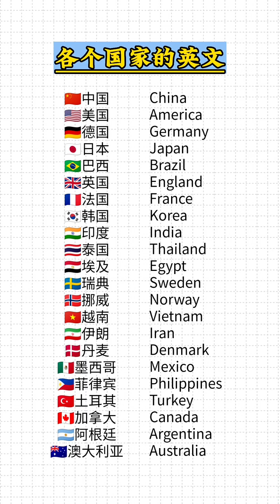Learn Chinese for beginners - basic Chinese - Chinese vocabulary Chinese Study #1544